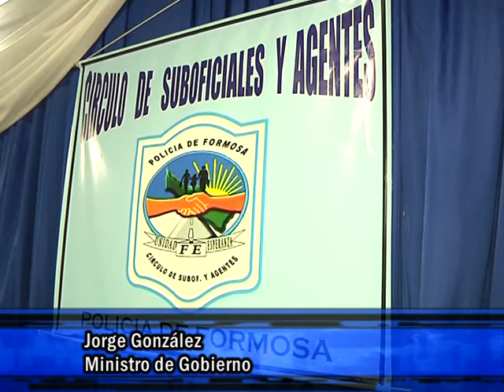INSFRAN INAUGURÓ NUEVAS INSTALACIONES EN EL CIRCULO DE SUBOFICIALES DE LA POLICIA